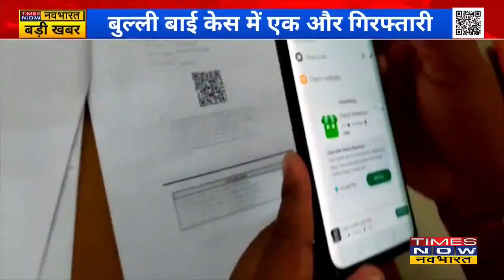Bully Bai App मामले में Mumbai पुलिस ने एक स्टूडेंट को किया अरेस्ट, अब तक कुल 3 लोग गिरफ्तार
Bully Bai केस में हुए एक और गिरफ्तारी हुई है । umbai पुलिस ने एक स्टूडेंट को गिरफ्तार किया है |
10 घंटे पूछताछ होने के बाद उसको अरेस्ट घोषित किया गया । आपको बता दे कि इस मामले में अभी तक कुल 3 गिरफ्तारियां हो चुकी है । जानकारी के अनुसार 3, 4 और लोग है जो इनके ग्रुप में शामिल है और ऐप डेवलपिंग का काम करते है जैसे ये स्टूडेंट ऐप डेवलपिंग के साथ ही उसको कैसे सोशल मीडिया पर प्रमोट करना है ये देखता था ।